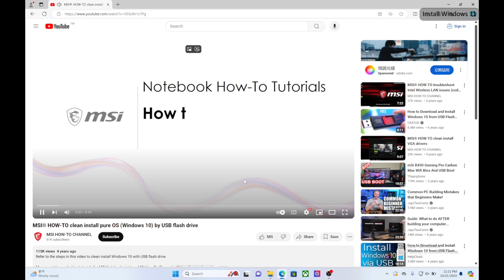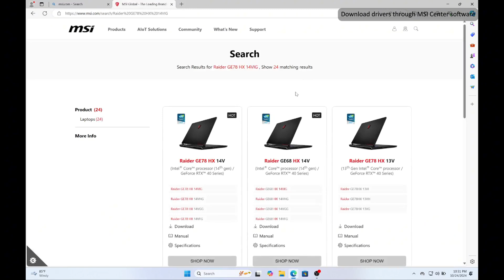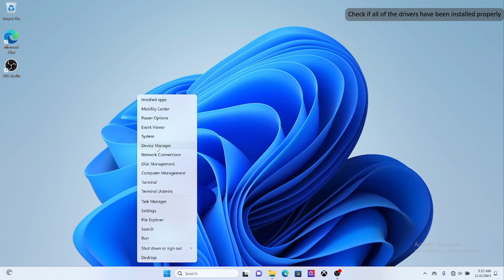MSI® HOW-TO Clean Install Pure OS (Windows 11 24H2)by USB flash drive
Follow the video to setup clean install  Windows 11 24H2 Pure Operating System on MSI Notebook

For more great tips and video tutorials for MSI Notebook, visit our MSI How To Channel:

 / msihowtochannel  .

Follow us to get the latest news!